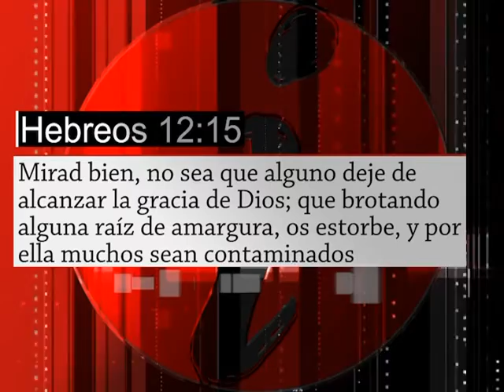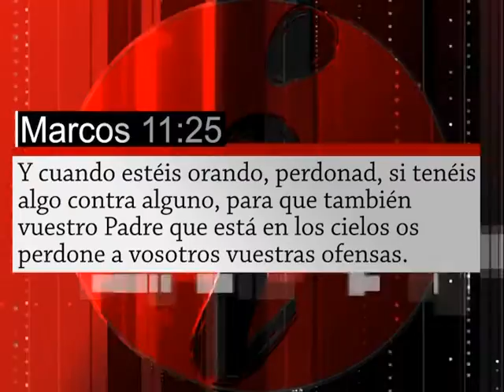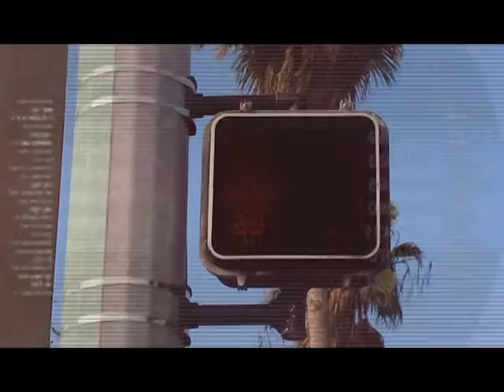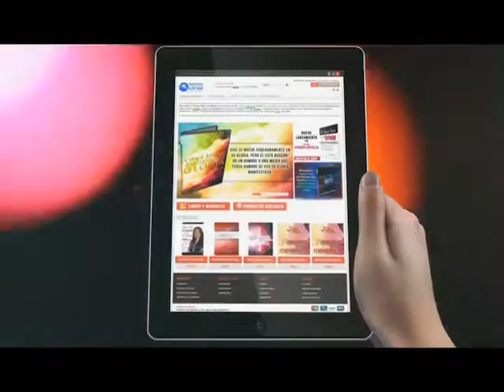Las Heridas de Corazón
Pastor Kerwin Castillo

Información: El Rey Jesús Cape Coral
1629 SE 47th St. Cape Coral, FL, 33904